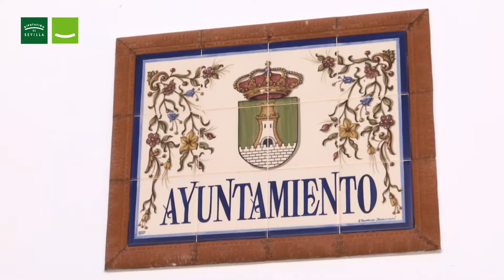Mimo al turismo